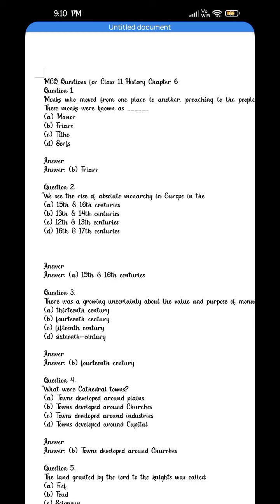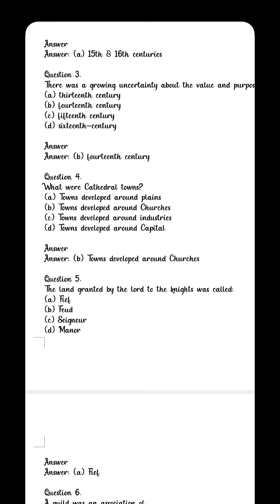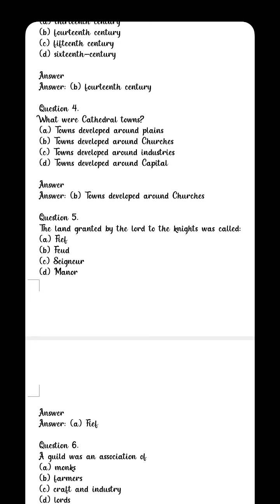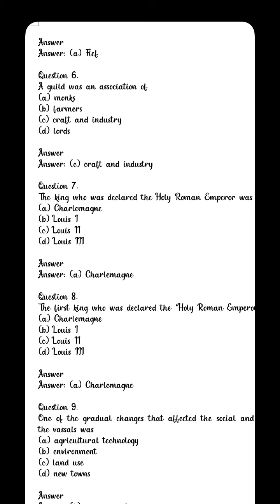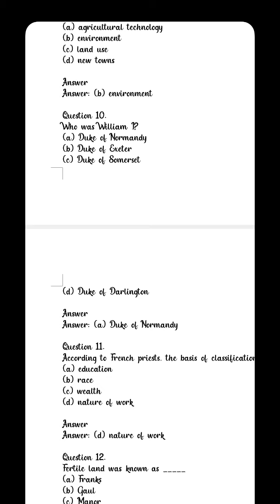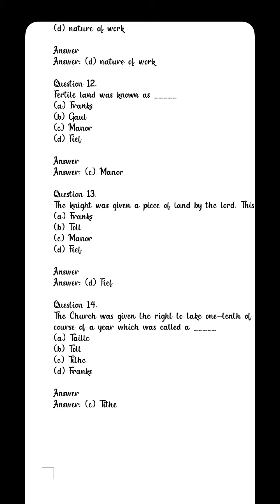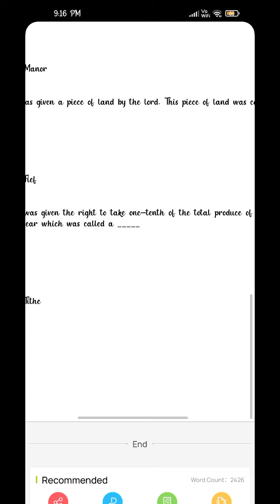Chapter 6 history class 11MCQ